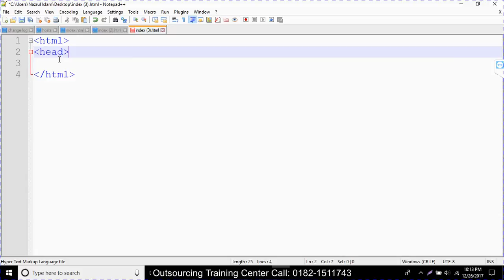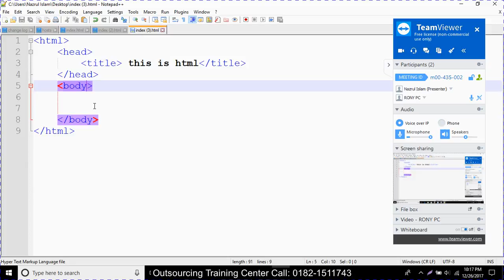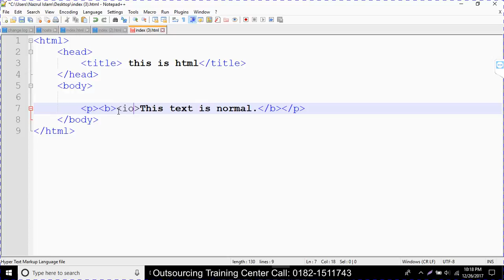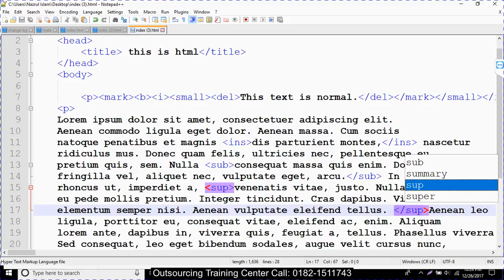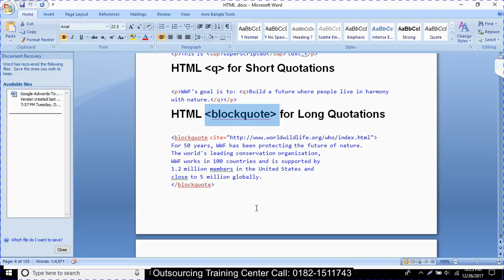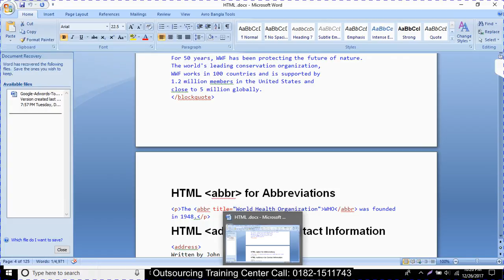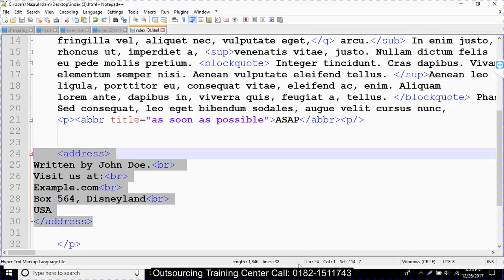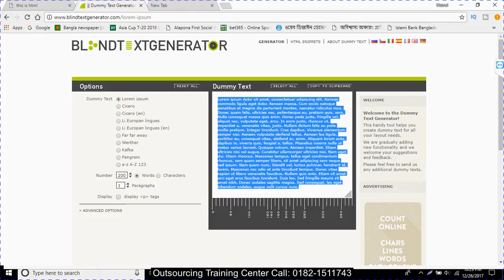HTML bangla tutorial part- 02